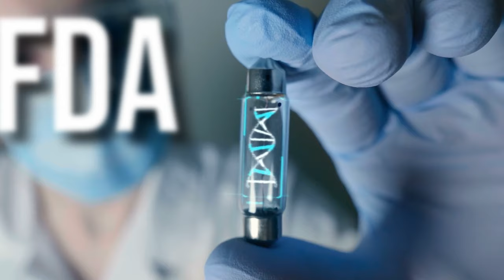Are therapeutic games about to EXPLODE?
For the first time ever, the FDA just approved 20 games for medical use, including 5 for mental health. And that includes Deepwell DTX's software development kit, which lets developers attach existing games and media to an approved therapeutic mechanism.

In this video we talk with Ryan Douglas, found of Deepwell DTX, about why FDA clearance is such a big deal for both the digital therapeutics industry, and the gaming industry. How will this accelerate the approval cycle for new therapeutic games? And will this be a golden opportunity for game devs sick of predatory monetization schemes?

CHAPTERS
00:00 Introduction
00:53 Pairing Mechanisms & Games
02:19 What's in the SDK?
03:13 The Deepwell Approval Process
04:08 Red flags and Green Flags
05:37 Why Now?
06:10 Conclusion

KEY INSIGHTS
🎯 FDA approval of mental health games means insurance reimbursement is now possible, creating a new business model for developers.
🎯 Deepwell DTX's SDK simplifies the development of therapeutic games by integrating them into healthcare payment systems.
🎯 The FDA's past regulatory frameworks weren't built for the dynamic, interactive nature of media and games, but that's changing now.